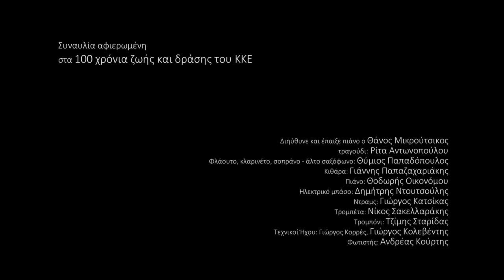Θάνος Μικρούτσικος - Οι Γερόντοι | Συναυλία για τα 100 Χρόνια του ΚΚΕ | Γαλάτσι 2018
Αφιέρωμα στον Θάνο Μικρούτσικο - ΚΚΕ - ΚΝΕ - 902.gr δείτε εδώ όλα τα βίντεο